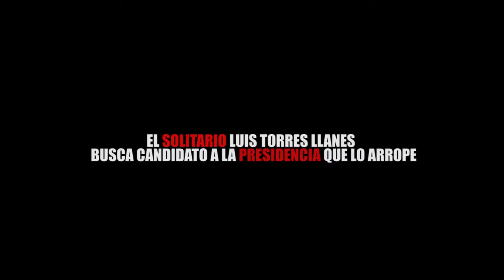EL SOLITARIO LUIS TORRES LLANES BUSCA CANDIDATO A LA PRESIDENCIA QUE LO ARROPE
Entérate de las noticias “EN CORTO”… EL SOLITARIO LUIS TORRES LLANES BUSCA CANDIDATO A LA PRESIDENCIA QUE LO ARROPE...